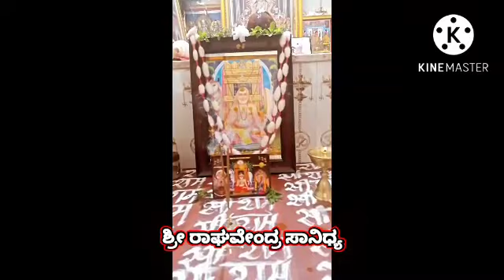motivational video Kannada/ ದೇವರು ನಮಗೆ ಏನು ಬೇಕೋ ಎಲ್ಲವನ್ನು ಕೊಡುವುದಿಲ್ಲ.....? ಆದರೆ..🙏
# Sri
# motivation Kannda Video
# Buddha quotes
# Sri Krishna sandesha
# Krishna Vani
# Sri Raghavendra Swami
# Sri Raghavendra miracle story
# Rayaru eddre
# Gayatri Raghavendra Mantra Kannada